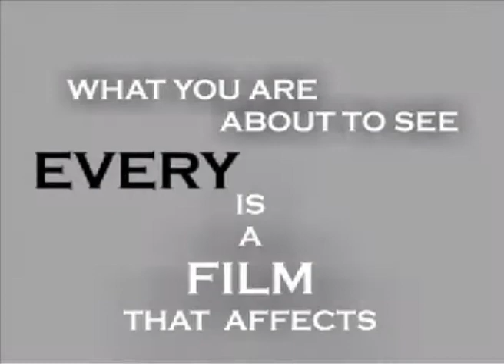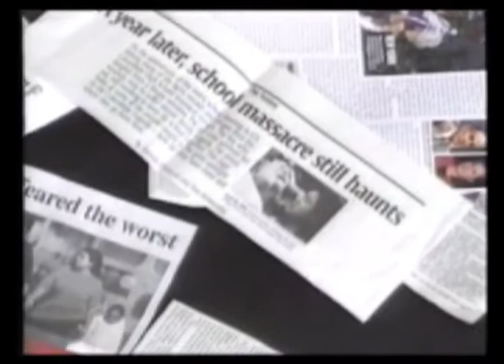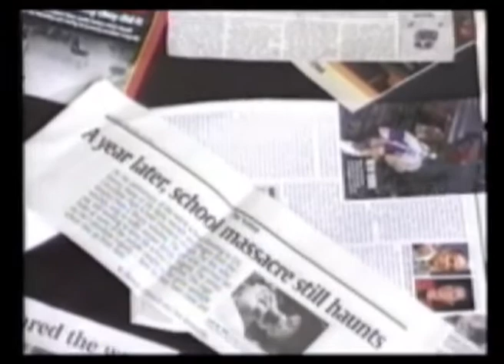JV's REEL KIDS